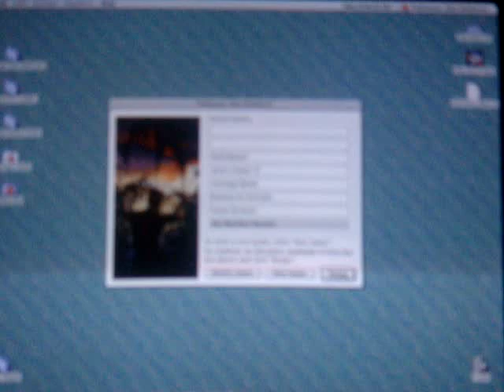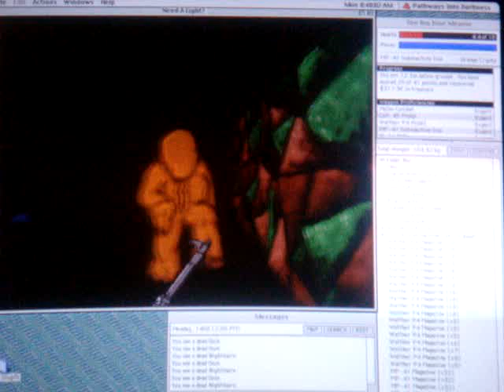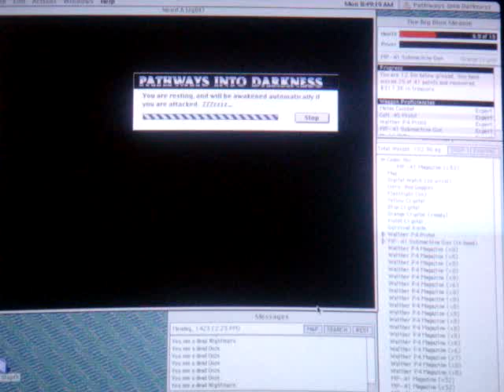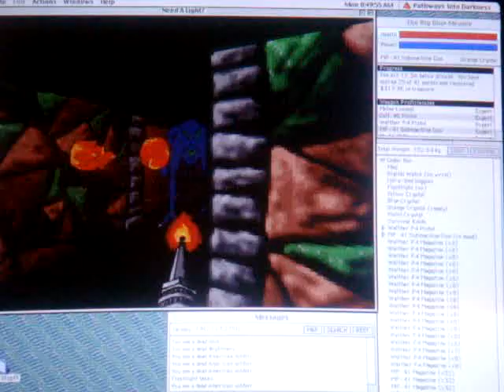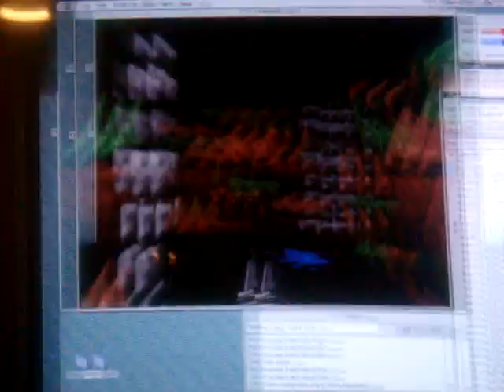The Big Blue Meanie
I am going to fight against "The Big Blue Meanie" on the level "Need A Light?".  I will have to fight against some Oozes and Nightmares before I get to him though.